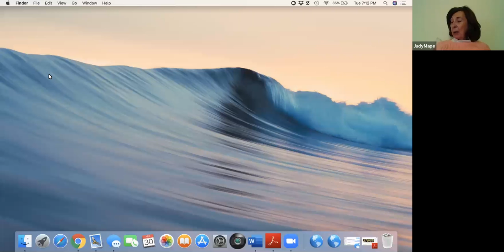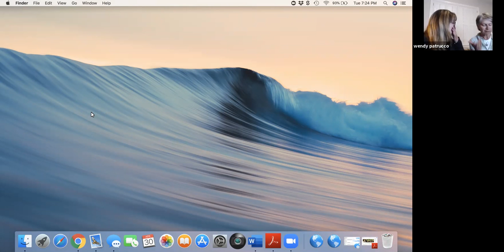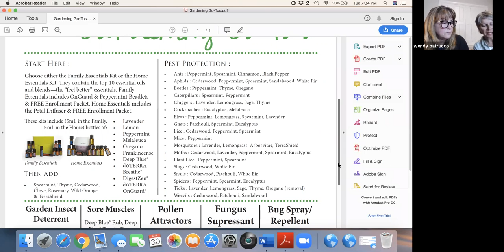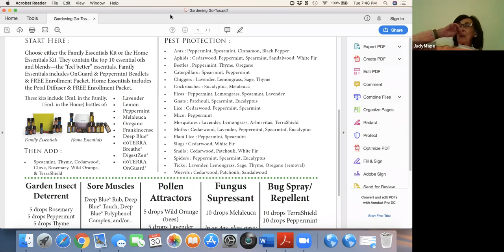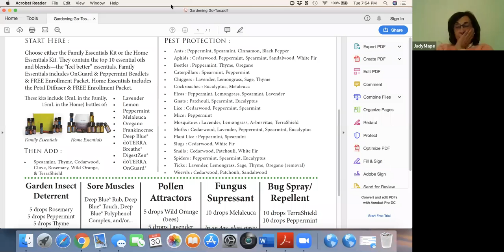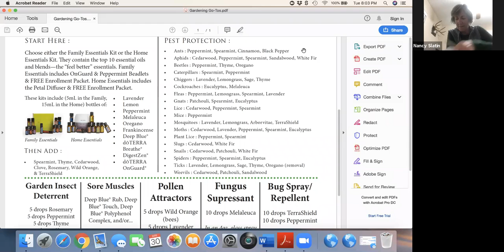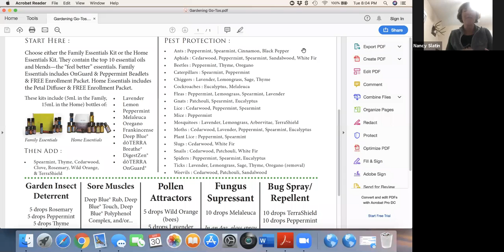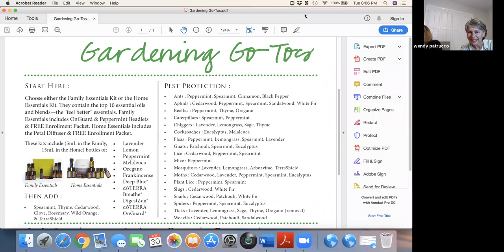GMT20190501 020620 Online Sum 1760x900